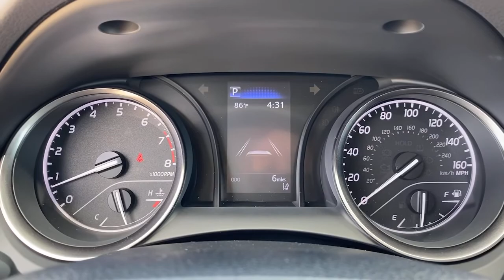2021 Toyota Camry Hattiesburg, Lumberton, Sumrall, Ellisville, Wiggins, MS 40082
Celestial Silver Metallic New 2021 Toyota Camry available in Hattiesburg, Mississippi at Toyota of Hattiesburg. Servicing the Lumberton, Sumrall, Ellisville, Wiggins, MS area.